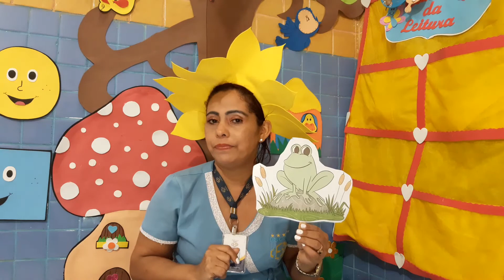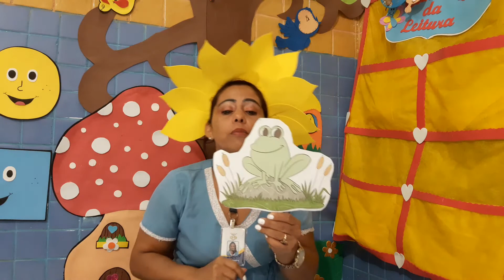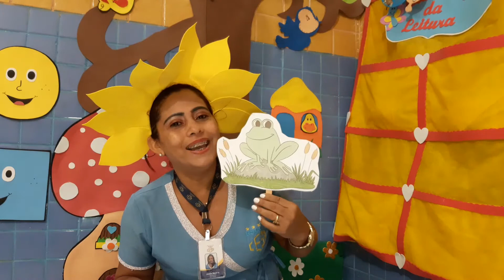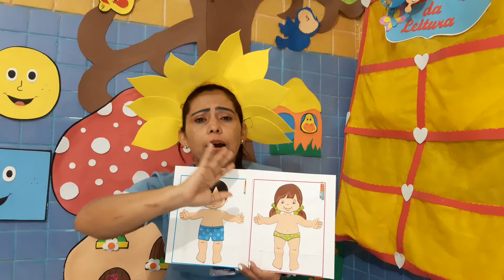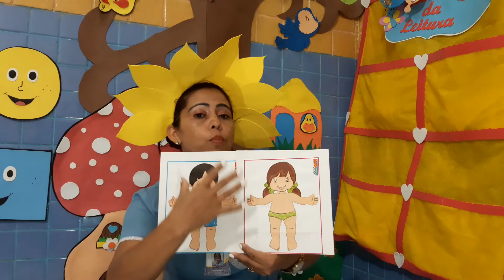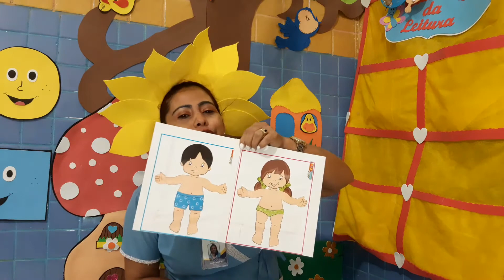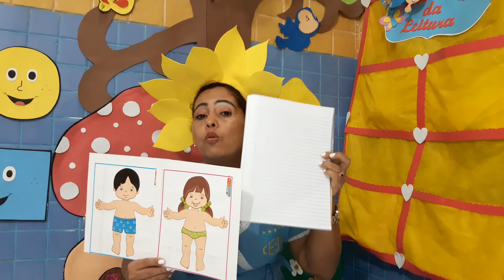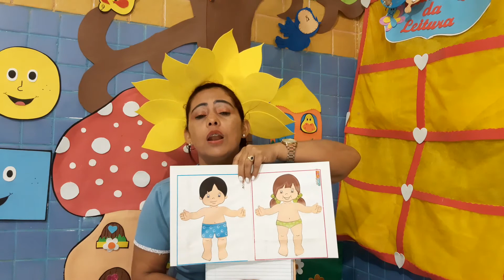CIÊNCIAS NATURAIS - PRÉ-MATERNAL E MATERNAL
Aula ministrada pela Profª Jandra M. da Costa .